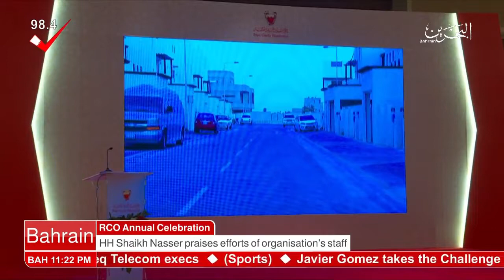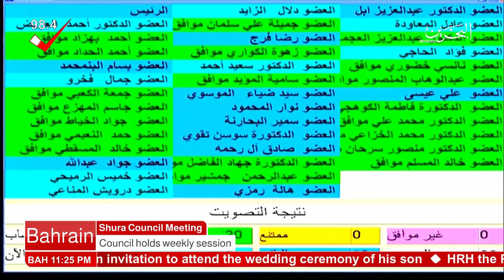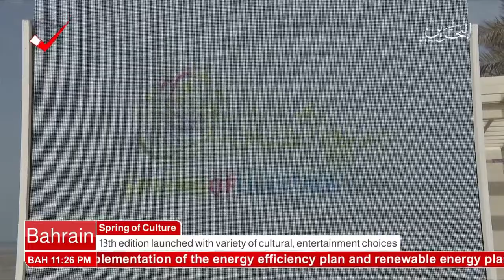البحرين : Bahrain English News Bulletins 2 18-02-2018